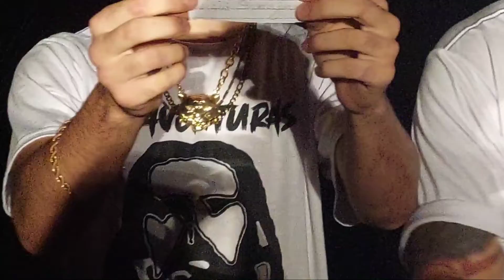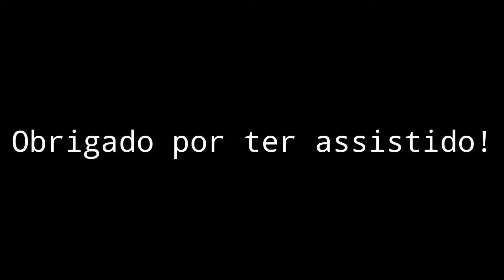Comemorando os 300 escritos LA AVENTURAS